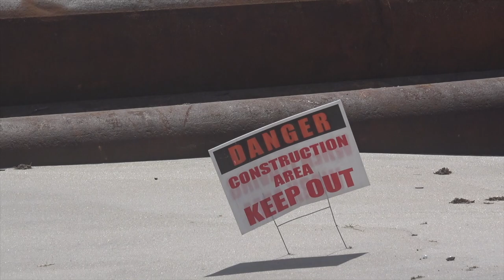Monster Dredger Replenishes Beach, Delray Beach, Florida -- DJI Mavic 2 Zoom Drone Video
Many beach communities along the Atlantic, Pacific and Gulf of Mexico coastlines spend millions of dollars to hire dredgers to replenish their beaches.

This video -- shot using a DJI Mavic 2 Zoom drone and Sony FDR-AX53 camcorder -- features an enormous dredger attended by towboats cutting and sucking sand off the sea floor and pumping it through massive pipes to the land. There, bulldozers spread the slurry -- sand and water mixture -- to rebuild the eroded beach.

The project, which will take several weeks to complete, is estimated to cost $8 million. Great Lakes Dredge & Dock Company, LLC is carrying out the dredging and replenishment project.

Dredging and beach replenishment are not without controversy. People who live along the shore view it as necessary to maintain their way of life. Beach towns also see it as critical to maintaining their economies. Others see it as traumatic to nature, which it clearly is, and an unnecessary evil. I created this video so everyone could see a dredging and beach replenishment operation in action. I encourage everyone to read more about the issue and decide where they stand.

The video was edited using Apple's Final Cut Pro X software.

Manchester Dream by Bruno E.